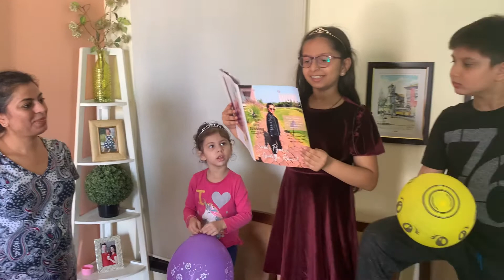Alecia 9th birthday morning welcome